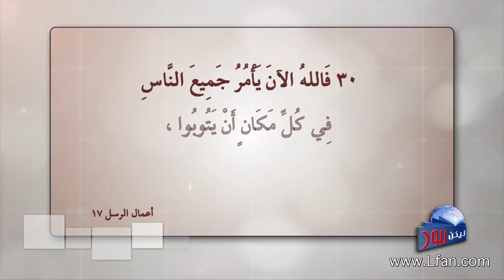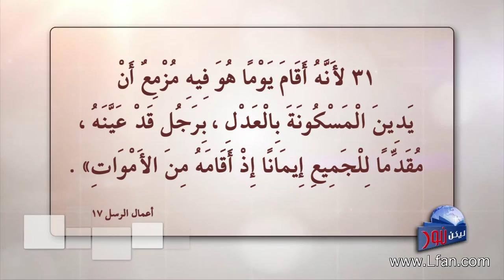ليكن نور - الحلقة ٣٦٩ - المسيح الديان